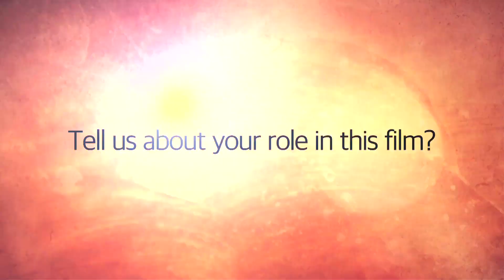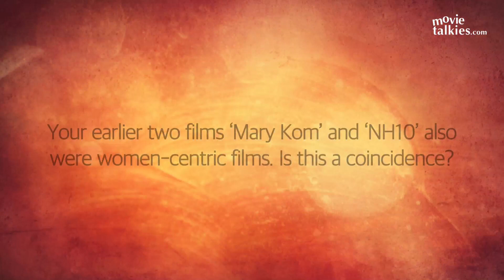Darshan Kumaar Open About His Upcoming Film 'Sarbjit'